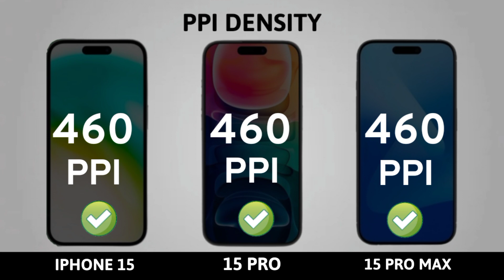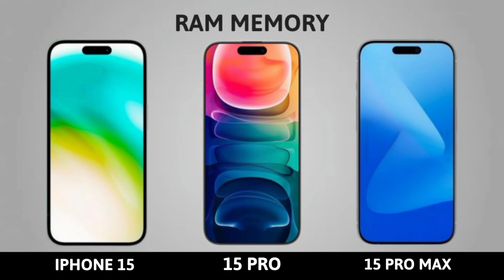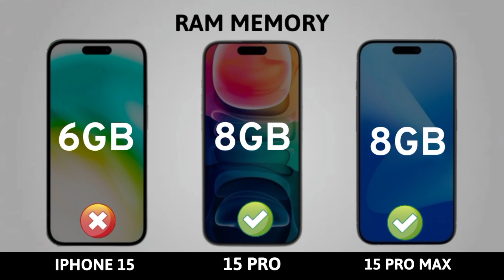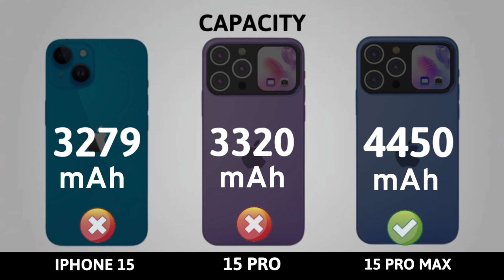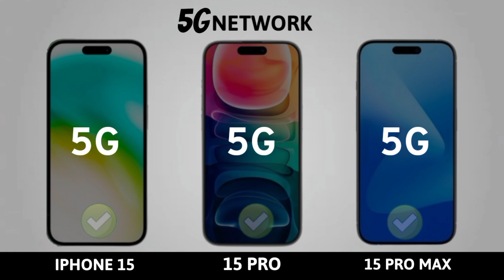iPhone 15 Vs iPhone 15 Pro Vs iPhone 15 Pro Max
iPhone 15 Vs iPhone 15 Pro Vs iPhone 15 Pro Max Comparison | Which is best for You?

NB: This comparisons is based on rumors
iphone 15 series 2023 review